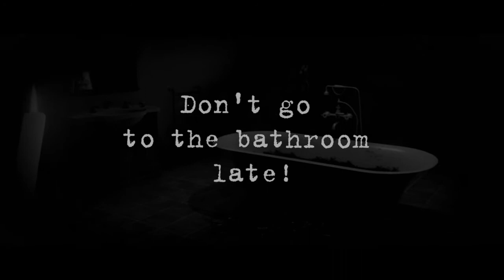DON'T GO TO THE BATHROOM LATE! - Short True Scary Story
I live in Russia and create scary stories for you! The hero of the story does not understand what is happening in his apartment. What happened? That is what you learn in this short scary story! You will find out why you should not go to the bathroom late at night... Enjoy watching!

Made By: Nowardeya